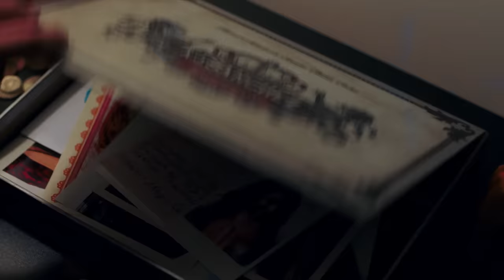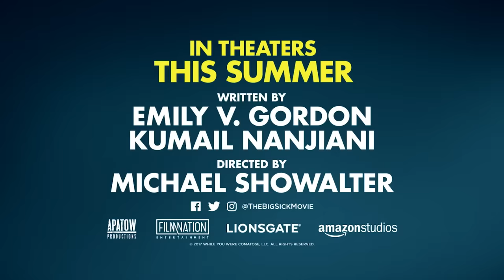The Big Sick Trailer #1 (2017) | Movieclips Trailers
The Big Sick Trailer #1 (2017): Check out the new trailer starring Kumail Nanjiani, Zoe Kazan, and Holly Hunter! Be the first to watch, comment, and share trailers and movie teasers/clips dropping soon @MovieclipsTrailers.

A couple deals with their cultural differences as their relationship grows.